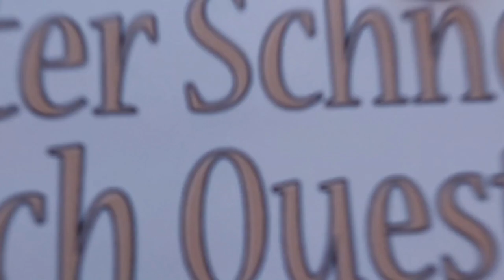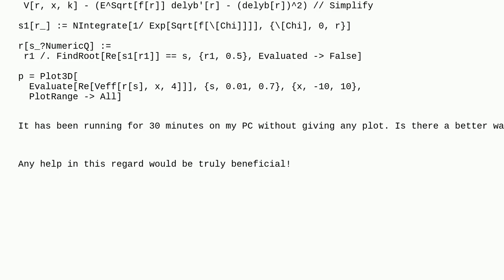Mathematica: How to speed up a code which uses FindRoot in a plot?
How to speed up a code which uses FindRoot in a plot?

A special thanks goes out to the community

  warning-messages equation-solving performance-tuning